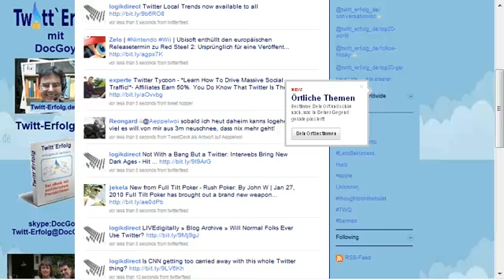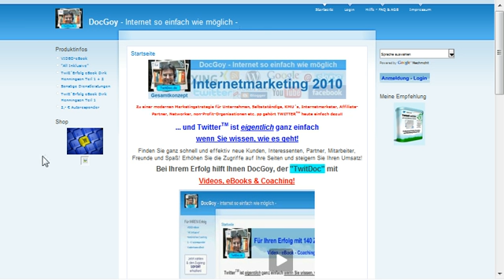NEU! Jetzt topics / Themen bei Twitter nach Orten auswählen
| Lokale Topics | beliebte Twitter-Themen jetzt nach Orten auswählen, Deutschland noch nicht dabei | Nutzen auch Sie Twitter (deutsch) für mehr Besucher - mehr Kunden - mehr Interessenten! Ganz einfach und fast automatisch mit meiner persönlichen Hilfe | Twitter Tweetadder DocGoy Video eBook Tipp kostenlos deutsch song german in plain english miley cyrus twitter.com her twittern chris brown tweet oops social media marketing revolution guru evolution deutschland Profil Twitter DocGoy Video eBook Tipp kostenlos deutsch song german in plain english miley cyrus twitter.com her twittern chris brown tweet oops social media marketing revolution guru evolution deutschland Twitter DocGoy Video eBook Tipp kostenlos deutsch song german in plain english miley cyrus twitter.com her twittern chris brown tweet oops social media marketing revolution